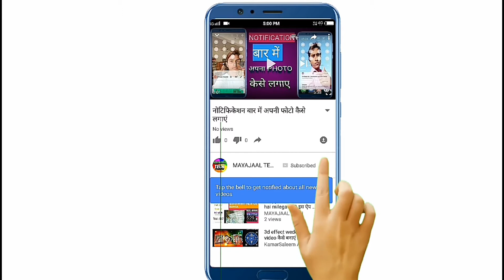Wow activated charcoal face mask unboxing review,mayajaaltech#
wow activated charcoal face mask unboxing review
Active charcoal face mask
wowactive charcoal face mask